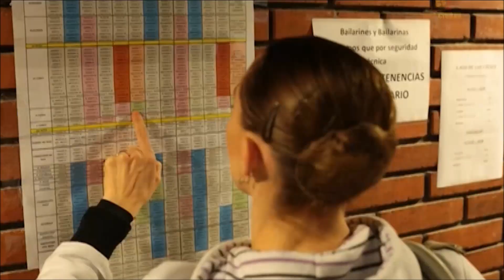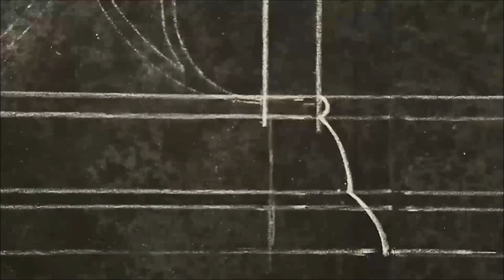Trasescena del Auditorio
Una mirada al trabajo de los equipos técnicos del Auditorio detrás de la escena.

Auditorio Nacional Sodre
Montevideo, noviembre de 2014